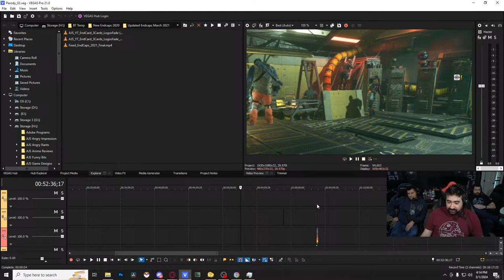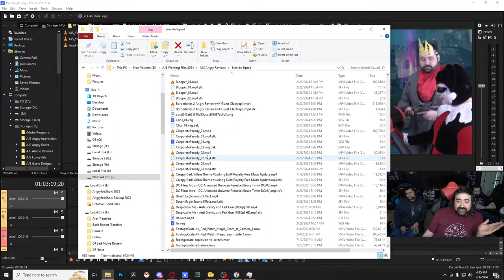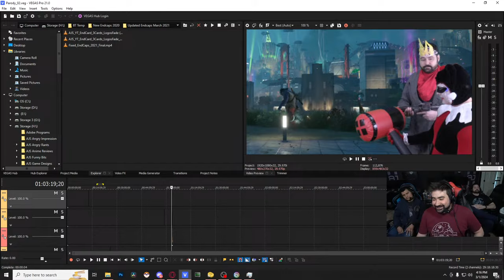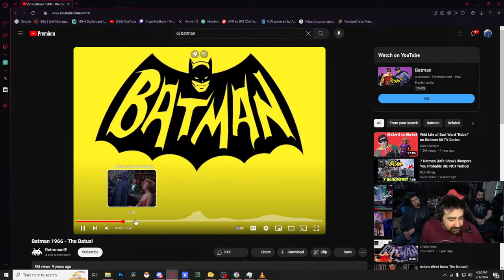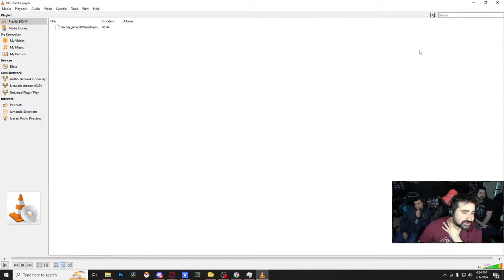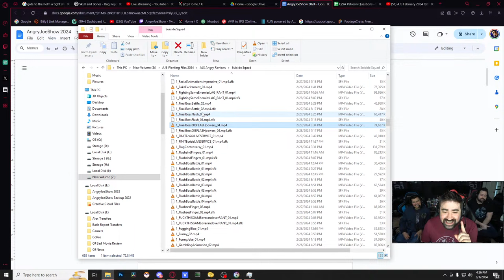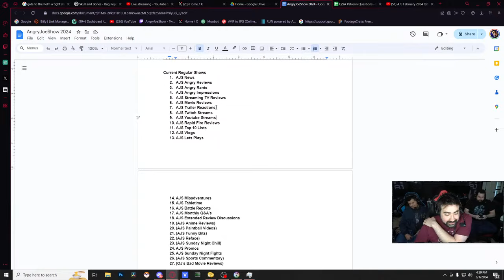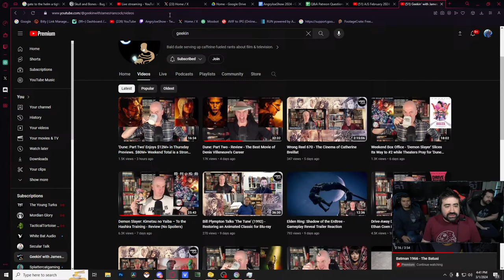AJS February 2024 Q&A Session!